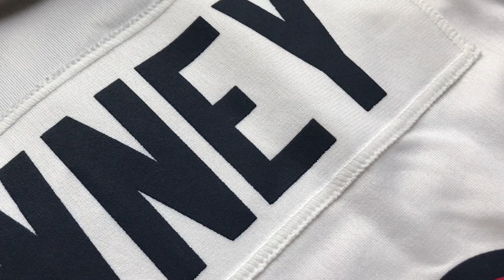Review de 2 JERSEYS e conversa sobre a INGRATIDÃO da torcida na NFL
Nesse vídeo eu analiso duas jerseys da Nike, do Texans e do Bengals, e também falo sobre a ingratidão da torcida na NFL.

Onde comprar no Brasil?